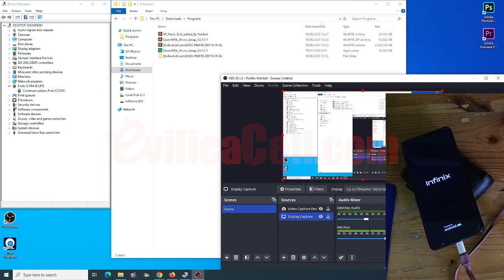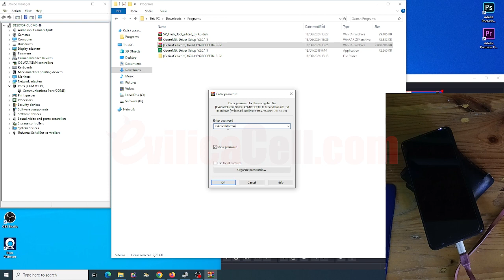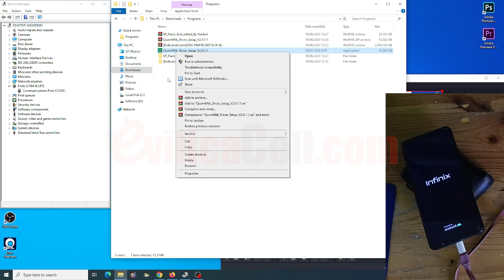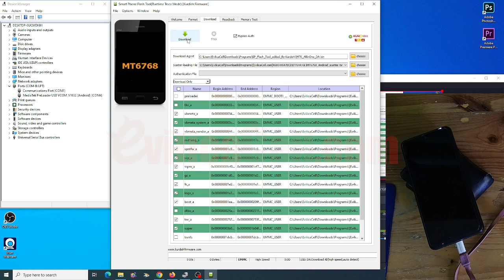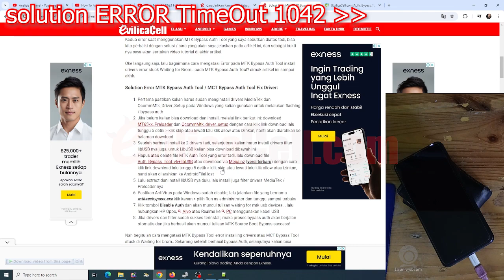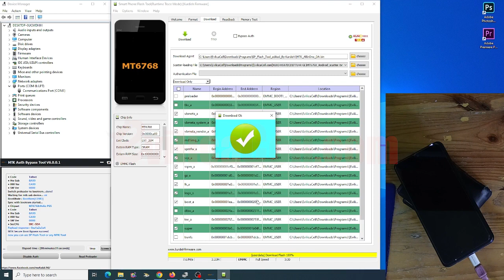Tutorial Flash Infinix Note 10 SP FlashTool Work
How to flash Infinix Note 10 X693 via SP FlashTool update 2024 work, Cara mengatasi Infinix Note 10 X693 bootloop stuck logo, restart, brick mati total dengan cara flash via SP FlashTool dijamin berhasil.